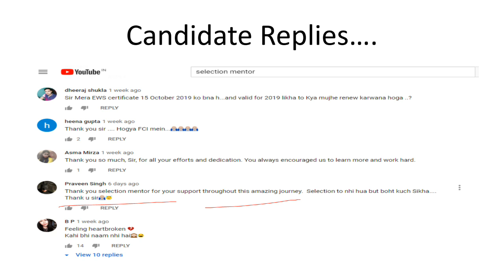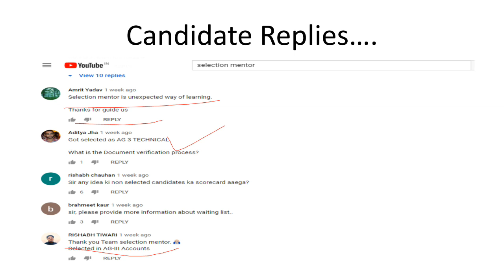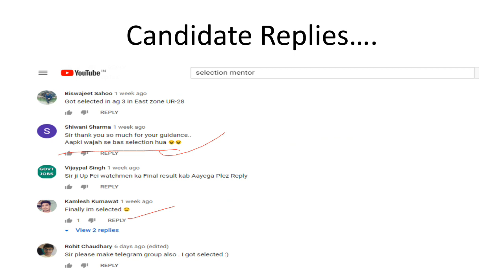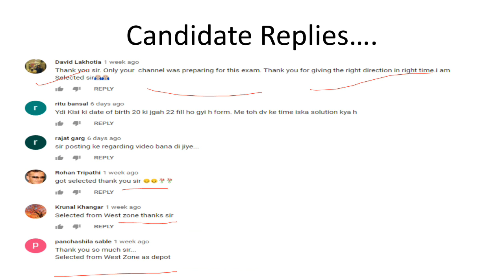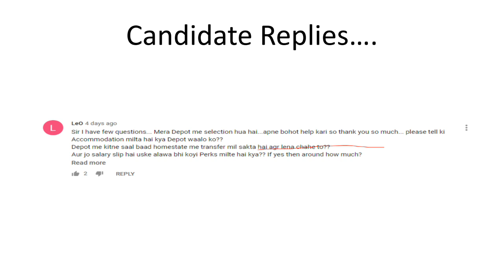SPECIAL THANKS TO FCI SELECTED CANDIDATE ON REPUBLIC DAY